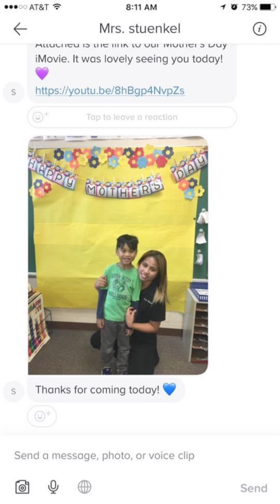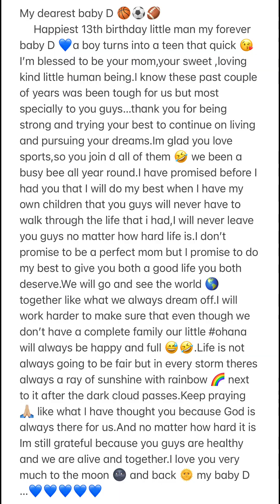Happy 13th birthday my dearest baby D 💙